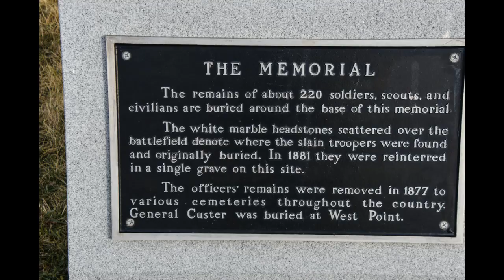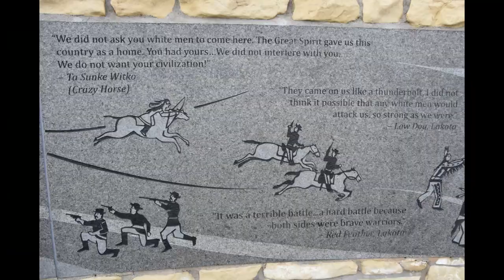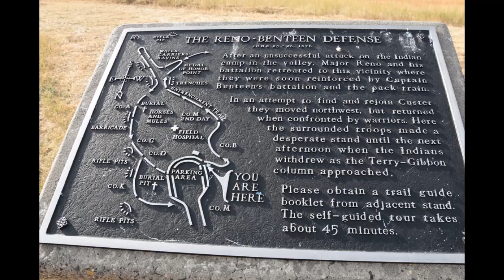Custer State Park & Little Bighorn Battlefield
Taken September 2023

Custer State Park is near Rapid City, South Dakota

Little Bighorn is just east of Butte, Montana